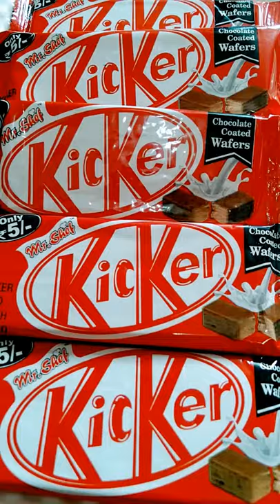mr.shef kicker chocolate coated wafers